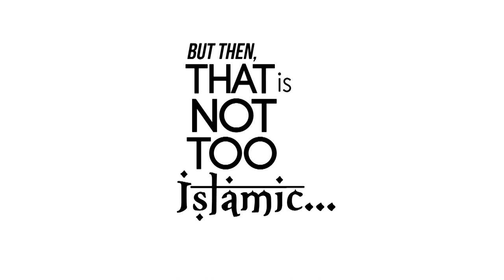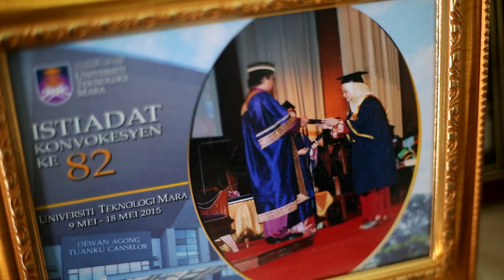Hijab Women With Attitude | HATCH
The hijab is a choice, so is your attitude towards life.

Lets take a look under the covers of our Min Tuds as they prove that a head scarf will empower you instead of holding you back.

Minah tudungs are girls who rock a hijab who lead unconventional lives.

QUICKIE
Quickie is the voice of the young and will continue to look for new talents, create new shows, capsules and branded content in a way only Quickie can.